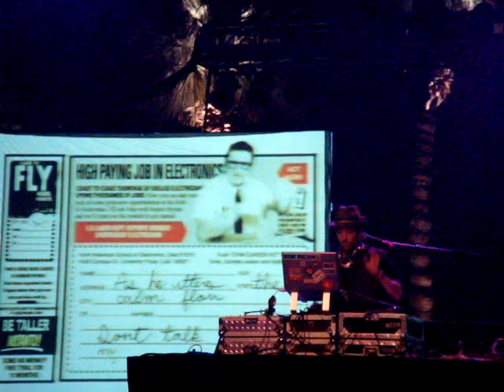Peanut Butter Wolf @ Coachella 2009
Peanut Butter Wolf (PBW) mixing "ALL CAPS" by MF Doom with Frank Zappa on Friday (4/17) @ Coachella 2009